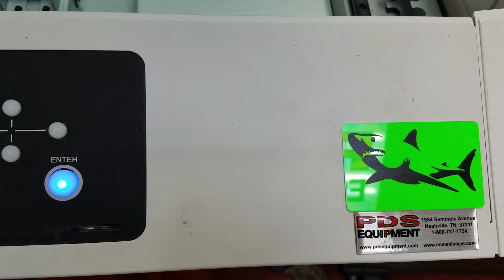Direct printing on THE FISH GRIP! PDS Equipment & Mimaki UJF-6042MkII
Customizing THE FISH GRIP with the Mimaki UV flatbed printer. Getting ready for ICAST 2018!